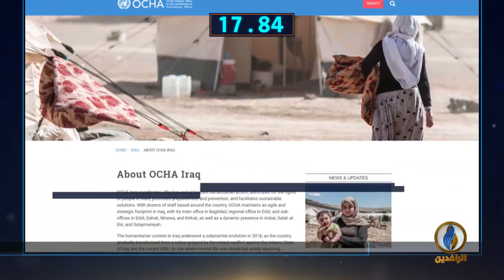أبرز الأخبار على قناة_الرافدين ليوم الخميس في